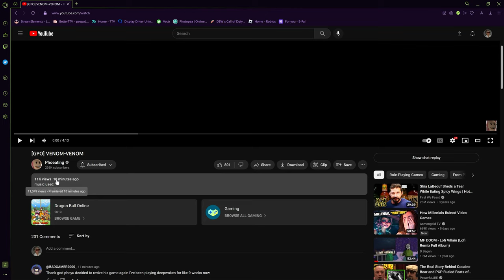[GPO] VENOM - VENOM Devil Fruit REVIEW ! ( Showcase )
Pho Dropped a little showcase of The NEW VENOM VENOM fruit coming to GPO !

I Stream on twitch most days at 6pm Eastern Standard Time